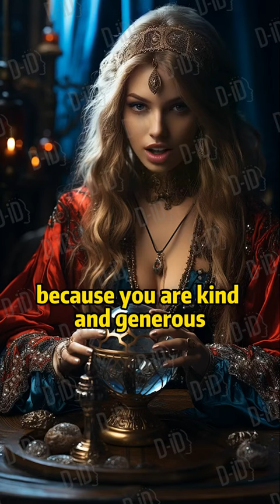This is your sign❤️